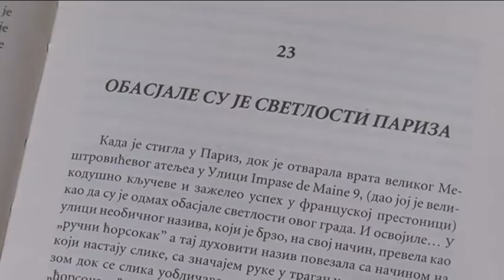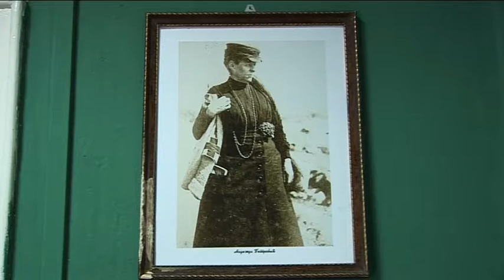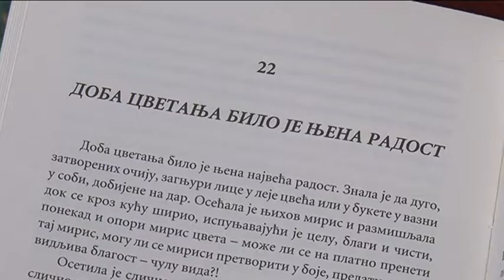belami.rs - roman posvećen slikarki Nadeždi Petrović